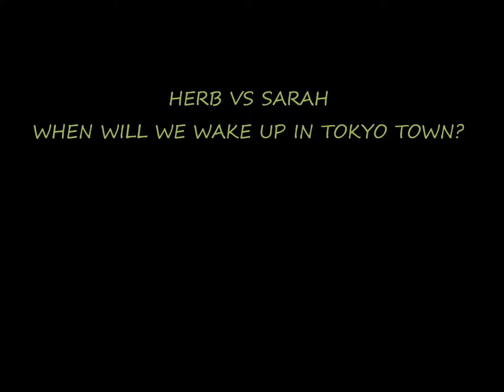HERB Vs Sarah - When Will We Wake Up in Tokyo Town?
The music from 1986's 'Tokyo Town' by Sarah accompanies 2016's 'When Will We Wake Up?' by HERB.